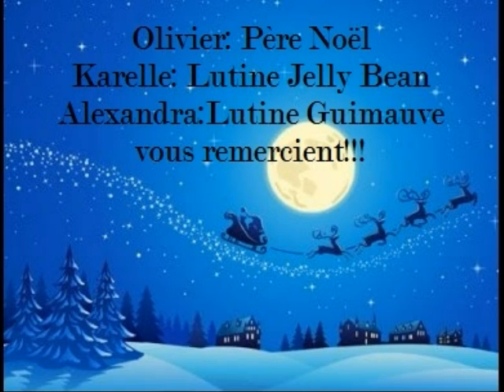Panne a la fabrique